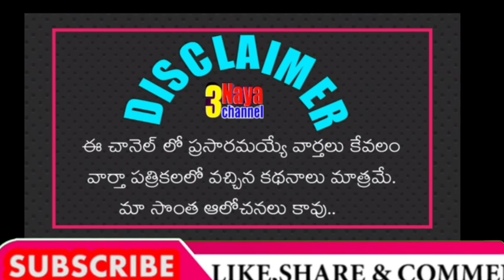ప్రభుత్వ ఉద్యోగ సంఘాలతో వెంటనే సమావేశం ఏర్పాటు చేసి పీఆర్సీపై ప్రకటన చేయాలి...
11TH PRC
11th prc fitment and basic pay details
11th prc telangana latest news
11th prc andhra pradesh
11th prc telangana
prc andhra pradesh latest news
11th prc ap latest news 2019
11th prc telangana latest news today
11th prc telangana
11th prc fitment table
11th prc fitment and basic pay details
11th prc latest news
11th prc in andhra pradesh 2019
11th prc telangana latest news 2019
ana latest news 2019
11th prc ap
11th prc fitment and basic pay details pdf
11th pay revision commission
11th pay revision commission andhra pradesh,11th pay commission andhra pradesh
11th pay commission
11th pay SCALES
11th pay commission expected pay scale
11th prc ap latest news 2019
interim relief
telangana prc 2019 calculator,mlc NARSIREDDY